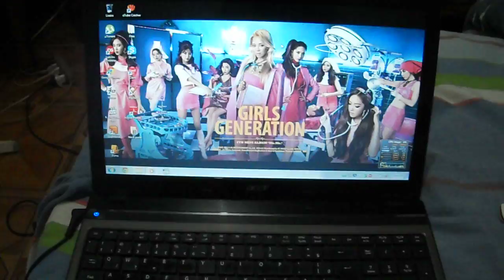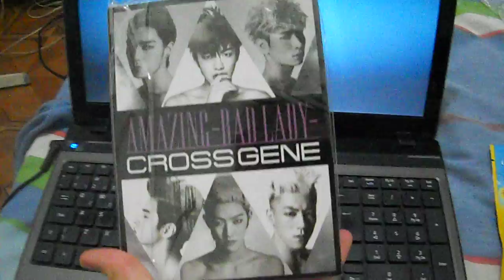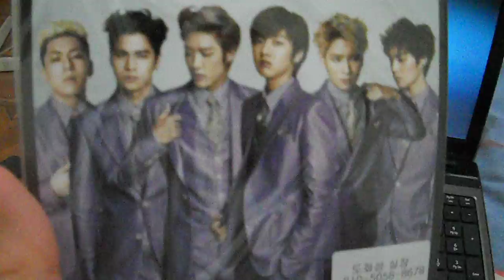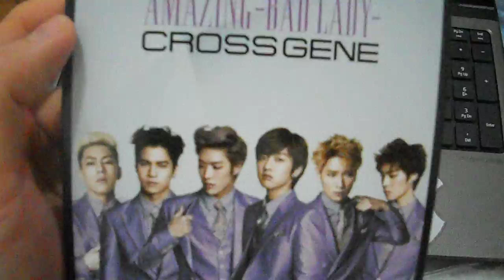(크로스진) Cross Gene - Amazing -Bad Lady- - Digital Single - Unboxing/Review [BR]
depois de um mes cá estou eu novamente hehehe , galera sorry a suprema ausencia porem upar review com internet de modem é um saco , fora que ando trabalhando mais que um camelo Ç__Ç , considerem né please, e os correios entregando as coisas depois de meses meses meses MESEEEEEEES é pra acabar T_____T , agora fiquem com esses cheirosos flopados que eu amo , Cross Gene deuses do hiatus ahuahhuahauhuahuahua

Tracklist:

01. Amazing -Bad Lady-
02. Amazing -Bad Lady- Inst.